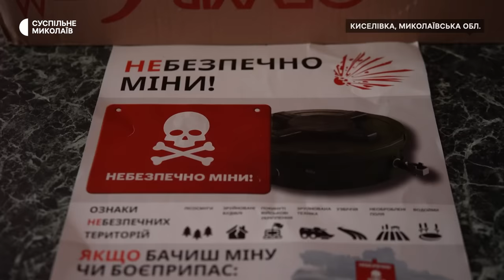"Надія — більше, ніж просто новий дах": як американські волонтери відновлюють села на Миколаївщині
Американська громада вірян-менонітів допомагає відновлювати села на Миколаївщині. Киселівка, Благодатне та Партизанське були захоплені РФ на початку вторгнення, у березні 2022 їх деокупували Сили оборони України. Але до звільнення правобережжя Дніпра, до листопада 2022, лінія фронту проходила неподалік, і у постраждалих від обстрілів селах багато зруйнованих будинків. Орієнтуватися в Україні американським волонтерам допомагає родина Харшів — місіонерів, які 22 роки тому переїхали сюди зі США.

18-річний Авен Харш, уродженець Пенсильванії, під час робіт у миколаївських селах працює водієм, вантажником, виконробом і перекладачем. Історія відбудови — у матеріалі з циклу “ТутРемБуд”.

Автор: Васильєв Дмитро